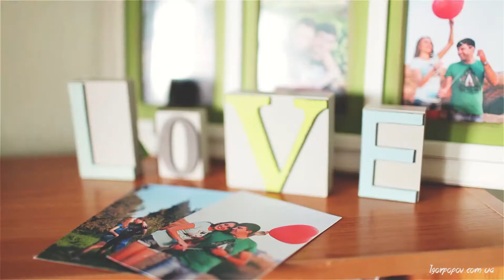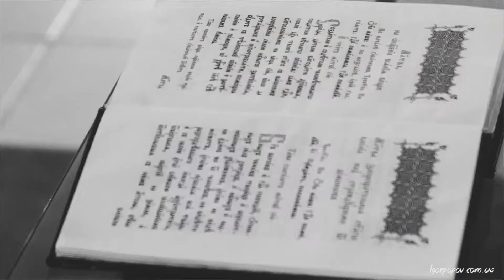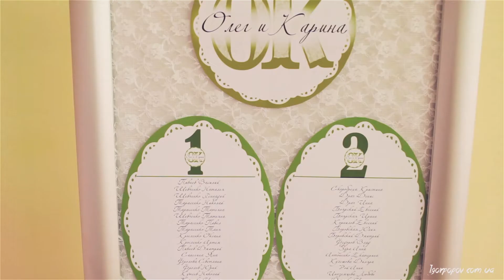Wedding Oleg & Karina